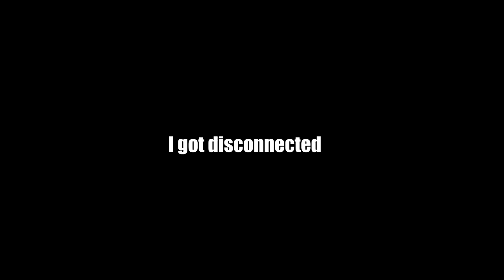Rust Fastest Wipe (Aks, Bolts, Lrs and tons of loot)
By far this is the fastest wipe i ever played barely 2 hours into the wipe we go everything we ever wanted as PVPers!